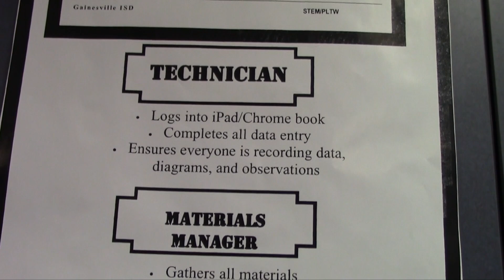October Teacher of the Month-Lori Nixon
Congratulations to the GISD October Teacher of the Month, Lori Nixon.  Mrs. Nixon is the Project Lead the Way teacher at Chalmers Elementary, and teaches all 700 students each week. PLTW is an initiative that the district has embraced this year as we launch our first year of being a STEAM district.  All elementary schools are in the "launch" phase, preparing all students for STEAM when entering secondary school.